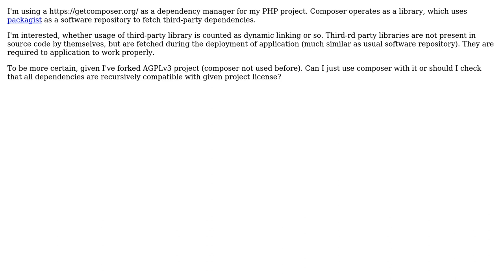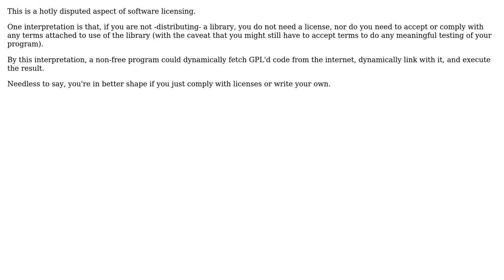Software Engineering: PHP Composer vendors licensing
With thanks & praise to God, and with thanks to the many people who have made this project possible! You are responsible for your own actions.